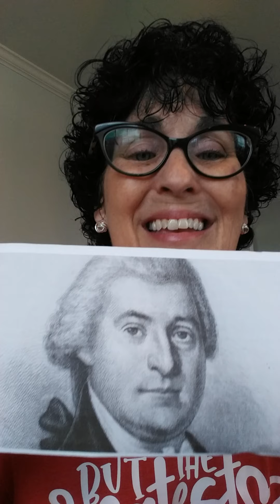TN Becomes a State -5th grade TN History